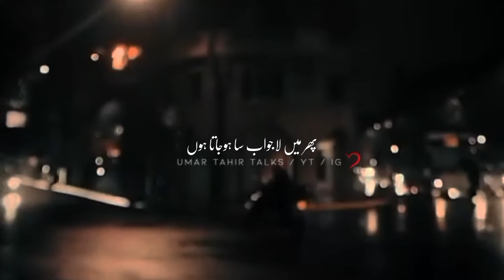Kia aap ne kabhi aisa Sajda kia hai | Motivation | Healing | Umar Tahir Talks